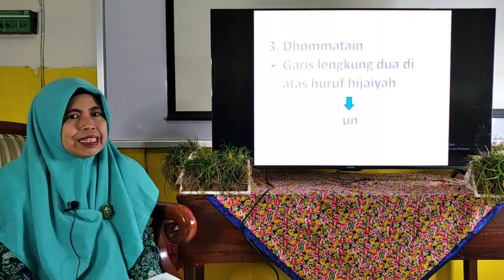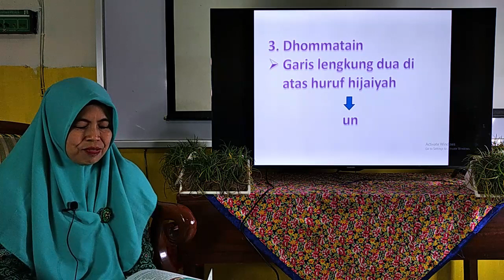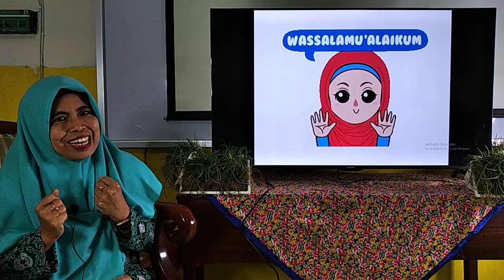BelajarbersamaSUKMA: Kelas 1 MI Islamiyah | Quran Hadist| Huruf Hijaiyah dan Tanda Bacanya